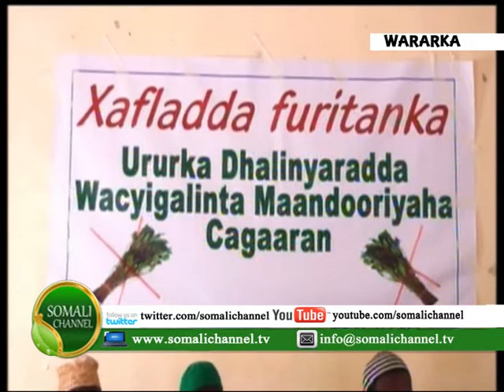BERBERA urur dadka ka wacyi galin doona dhibaatooyinka uu jaadku bulshada kuhayo 22 03 2013